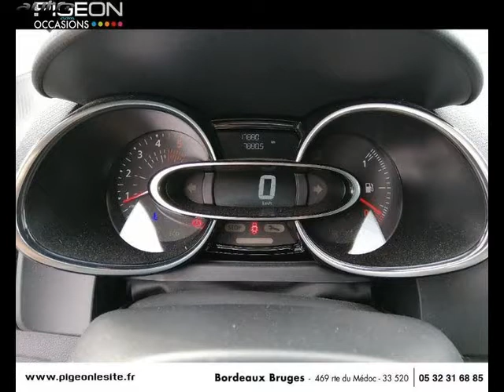Renault clio occasion visible à Bruges présentée par Nissan bordeaux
Cette Renault clio occasion disponible à Bruges dans le 33 est mise en vente par Nissan bordeaux - 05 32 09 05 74 - tous les détails sont